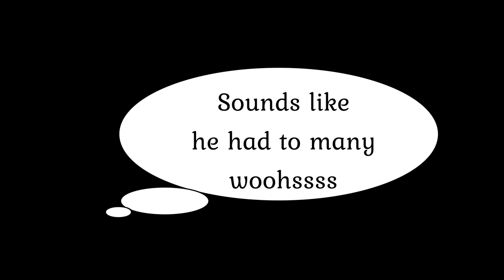Bobby Valentin in Lakeland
Created with Movavi By Victor Colon Jr
10 23 22